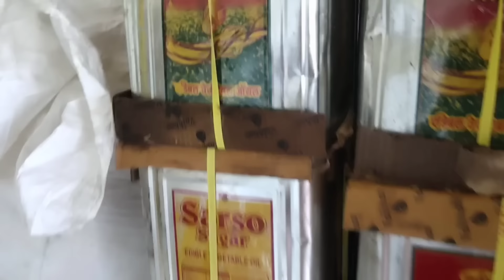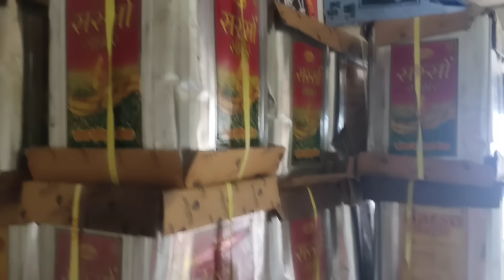Sarso Tel ka wholesale bhav,सरसों तेल का होलसेल रेट Sarso Tel ka bhav, Sarso Tel ka rate,Mustard oil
सरसों तेल का होलसेल रेट,Sarso Tel ka wholesale bhav, Sarso Tel ka bhav,Sarso Tel ka rate,Mustard oil
सरसों तेल का भाव,आज का सरसों का भाव क्या है बिहार में तेल का क्या रेट है Mustard  Oil Rate today
mustard oil rate today near Pokhar Basti,
सरसों के तेल का रेट आज का क्या है?
सरसों का तेल 1 किलो कितने का है?
15 लीटर सरसों का तेल कितने का है?
बिहार में सरसों तेल की कीमत क्या है?
सबसे अच्छा सरसों Oil कौन सा है?
सरसों के तेल की कीमत 15 लीटर Today
आज का सरसों का भाव
mustard oil ka rate
mustard oil ka bhav
mustard oil ka kya rate hai
mustard oil ka rate kya chal raha hai
सरसों तेल का होलसेल रेट क्या है
mustard oil wholesale price near Araria, Bihar
हारियाना में सरसों तेल का क्या रेट है
पंजाब में सरसों तेल का रेट
यूपी में सरसों तेल का भाव
मुरैना सरसो तेल का रेट
होलसेल में सरसो तेल कहां से ले
Gulab Bagh Mein Sarso Tel ka bhav
Gulab Bagh Mandi Mein Sarso Tel ka rate
बिहार में सरसों तेल का होलसेल रेट
बिहार में सरसों टीना का होलसेल रेट
Sarsotelwholesaleratekyahai, सरसों के तेल के आज के भाव क्या है आज का सरसों तेल की कीमत क्या है
SarsoTelwholesaleratekyahai, सरसो तेल का Wholesale Rate, बिहार में सरसों तेल की कीमत क्या है
सरसों के तेल की कीमत 15 किलो 2022 today
सरसों के तेल के आज के भाव क्या है?
सबसे बढ़िया खाने का तेल कौन सा होता है?
सबसे ताकतवर तेल कौन सा है?
सब्जी में तेल कितना डालना चाहिए
सब्जी में कौन सा तेल खाना चाहिए?
तेल का व्यापार कैसे करें?
जयपुर में सरसों के तेल का क्या भाव है?
सरसों का तेल 1 किलो कितने का है 2022?
1 किलो तेल का भाव क्या है?
सरसों का तेल आज का रेट क्या है?

बिहार में सरसों का तेल क्या रेट चल रहा है?
15 किलो सरसों का तेल कितने का है?
sarson ke tel ka aaj ka rate
aaj ka sarson ke tel ka bhav